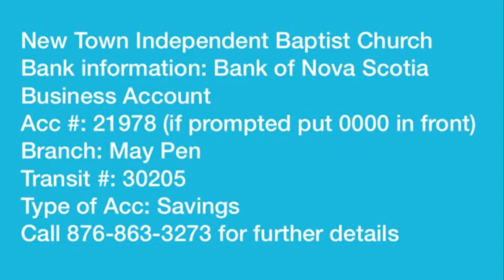New Town Independent Baptist || Divine Worship || August 22, 2021 @ 11:00AM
NEWTOWN INDEPENDENT BAPTIST CHURCH AUGUST 22, 2021 11:00 MORNING SERVICE.
1. THEME: " THE RACE OF LIFE"
2. SCRIPTURE READING:HEBREWS 12 : 1 - 4.
3. MODERATOR: DEACON C. BISSOON
4. MEDIA: BRO R. RICHARDS.
5. CLOSING SONG:"LAST MILE OF THE WAY"